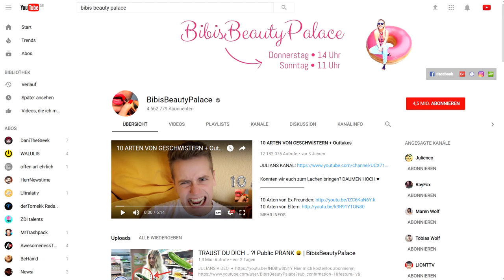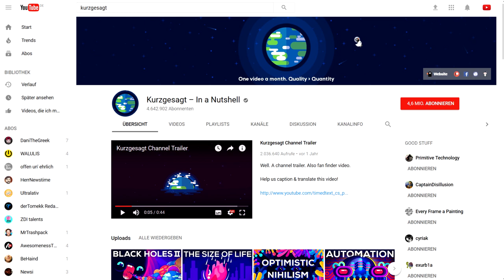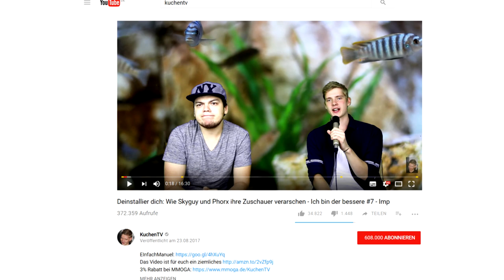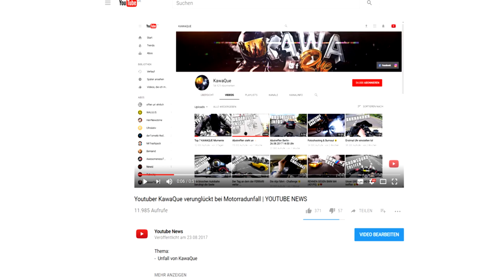Bibi nicht mehr drittgrößte Youtuberin Deutschlands😰|🚘 neues Besuchergebäude von JP Performance 🏠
Themen:
- Videodays
- BibisBeautyPalace nicht mehr die drittgrößte Youtuberin Deutschlands
- Youtube zensiert LeFloid
- Leon Machere hat zwei Disstracks hochgeladen
- das Besuchergebäude von JPPerformance ist fertig
- KuchenTV hat aufgedeckt, das der Youtuber SkyGuy seine Videos faket und seine Zuschauer abzockt